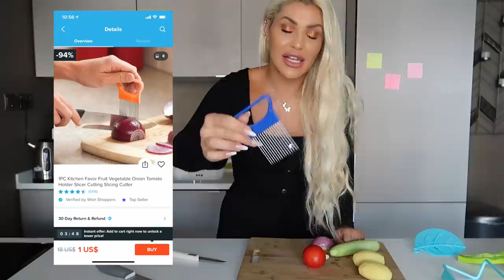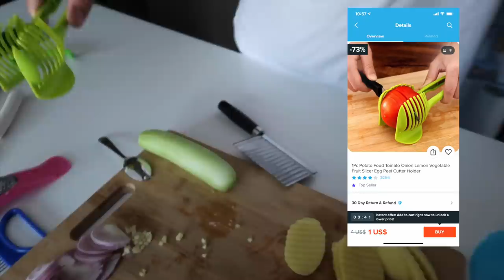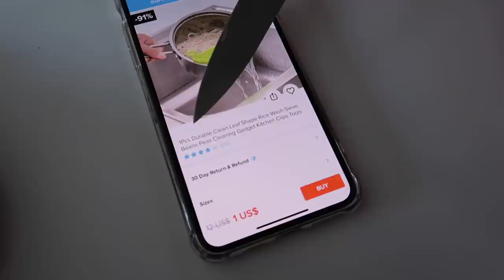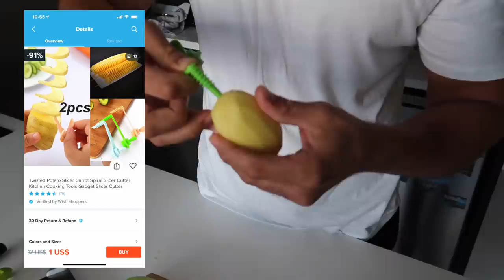Testiramo kuhinjske spravice sa Wish-a